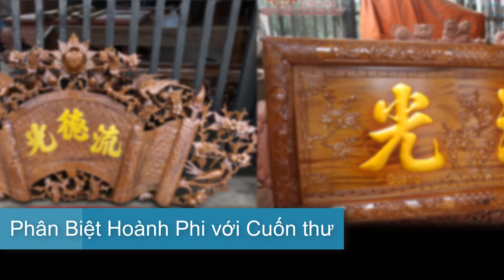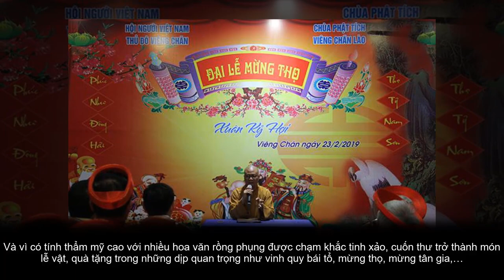Cách treo hoành phi câu đối tránh phạm kiêng Kỵ | Ý Nghĩ Bộ Cuốn Thư Câu Đối